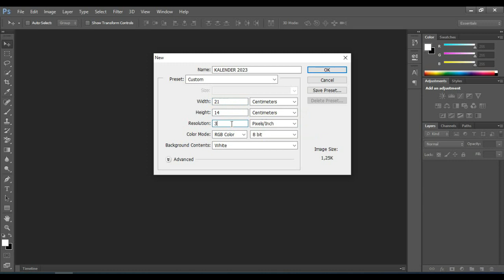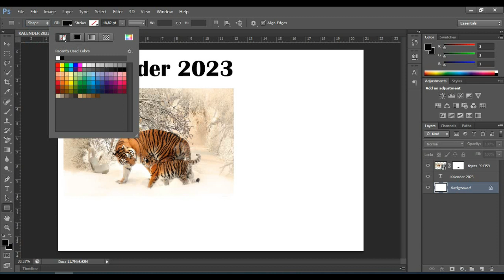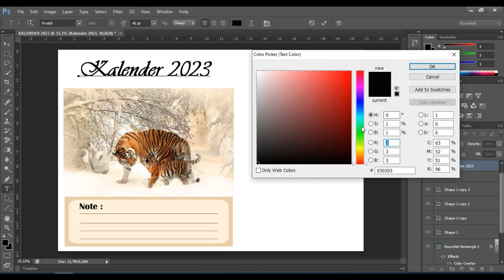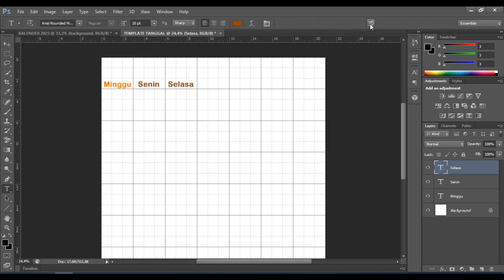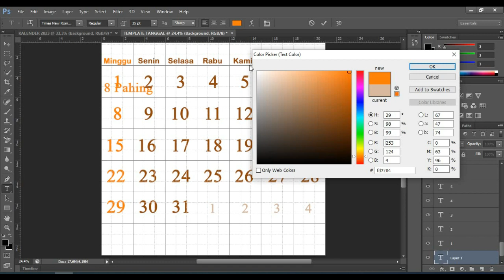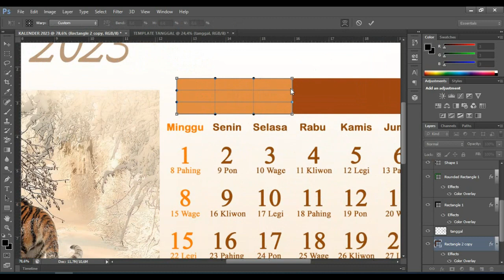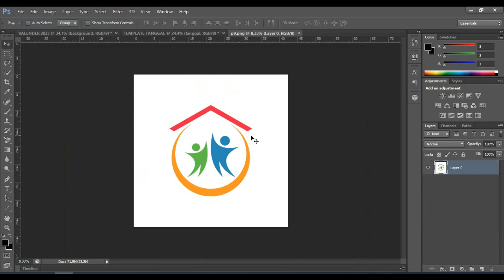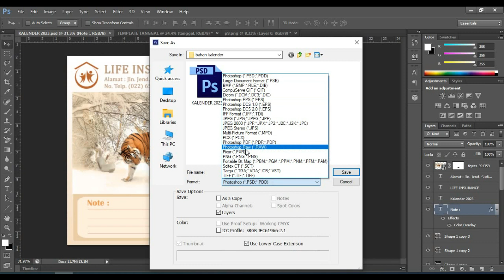DESAIN KALENDER 2023 - CARA MEMBUAT DESAIN KALENDER MEJA PADA ADOBE PHOTOSHOP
Menjelang Tahun 2023 ini, pastinya Kalender Juga akan berganti. Tidak ada salahnya kita mempersiapkan dari sekarang. Tahukah anda bahwa kita dapat membuat sendiri Kreasi Kalender sesuai dengan keinginan kita.
Pada Video ini akan disajikan bagaimana cara membuat Desain kalender khususnya Kalender Meja dengan menggunakan Adobe Photoshop. Umumnya Kalender Meja ini digunakan di perkantoran karena bentuknya yang elegan dan sederhana. Kemudian Anda dapat mengkreasikan sendiri Gambar atau desain yang ada pada tutorial ini.
Video ini dilengkapi dengan Subtitle. Anda dapat mengaktifkannya pada Layar Youtube anda.

Jika ada yang ditanyakan. Silakan tulis pertanyaan anda pada Kolom Komentar.

Ket :
Aplikasi : Adobe Photoshop CS6